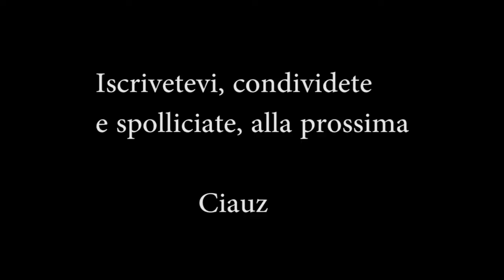Molti Scrigni a caccia della Leggendaria ( Clash Royale ) Combattimenti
In questo video vado a caccia di leggendarie e lezione di combattimento su Clash Royale.

    Clash Royale
    2016
    Esplora in YouTube Gaming